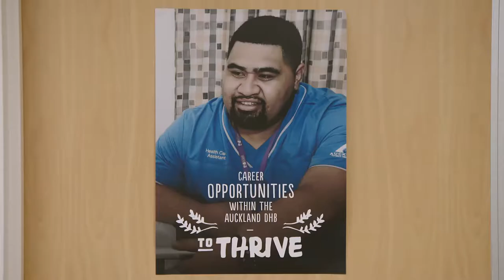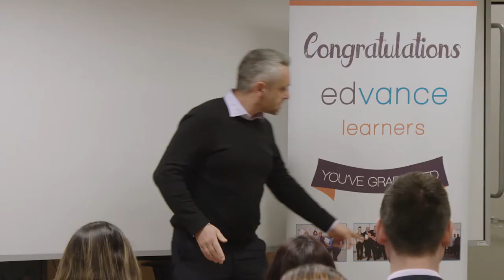2019 Skills Highway Finalist - Auckland District Health Board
Watch this inspiring initiative from one of the finalists in the 2019 Diversity Awards NZ™.